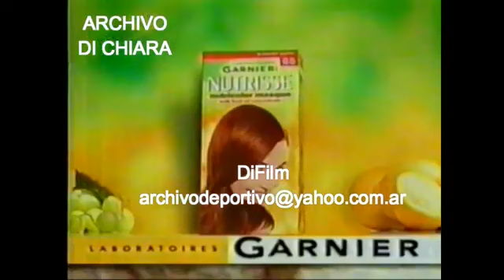NUTRISSE GARNIER- LOCUCION COMERCIAL-(2001).